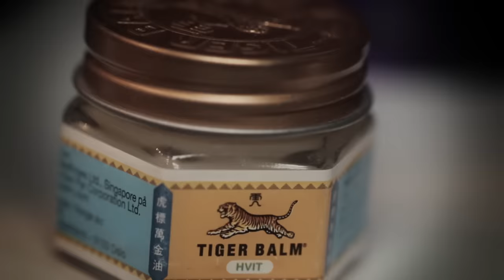The Ballroom Blitz (metal cover by Leo Moracchioli)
Original by The Sweet

Postboks 27
4333 Oltedal, Rogaland
Norway